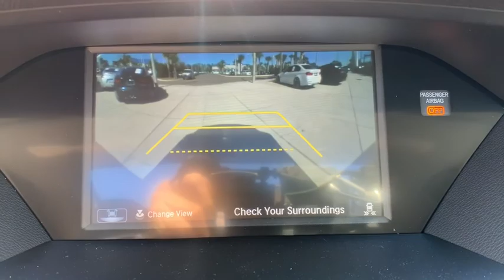2020 Acura MDX Jacksonville, Orange Park, St Augustine, Daytona, Gainesville, FL LL019284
New 2020 Acura MDX available in Jacksonville, Florida at Duval Acura. Servicing the Orange Park, St Augustine, Daytona, Gainesville, Area.
2020 Acura MDX w/Technology Pkg - Stock#: LL019284 - VIN#: 5J8YD4H58LL019284

Duval Acura
11225 Atlantic Blvd

This 2020 Acura MDX Technology in Black Pearl features: AWD Factory MSRP: $52925Prices are plus tax tag title $198 Electronic Filing Fee and dealer pre-delivery service fee in the amount of $899 which charge represents cost and profit to the dealer for items such as cleaning inspecting and adjusting new and used vehicles and preparing documents related to the sale.